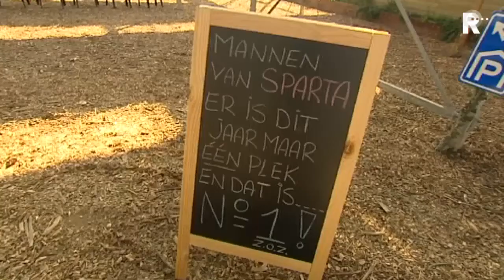Sparta-selectie op teambuildingsuitje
De selectie van sparta was deze week op teambuildingsuitje in het Westland. In De Lier gingen de Rotterdamse spelers karten met invalidenwagentjes, sumo-worstelen en touwdouwen.

   Lees meer: Sparta-selectie op teambuildingsuitje